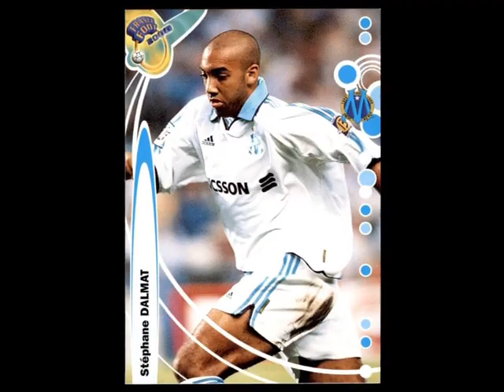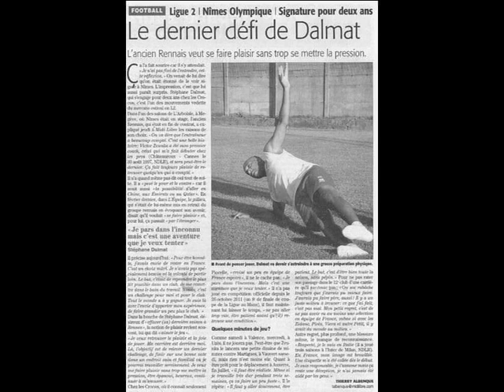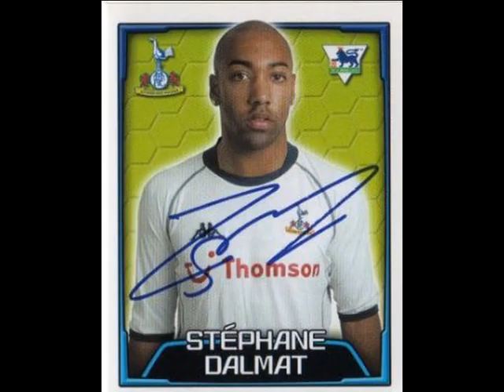Football Entretien: Stéphane Dalmat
- Daniel Leclercq
- Clarence Seedorf
-Ronaldo
- Son grave accident
- Lens
- OM
- PSG
Stéphane Dalmat dit absolument tout!
Entretien confession filmé par le talentueux Rémi Sanchez.